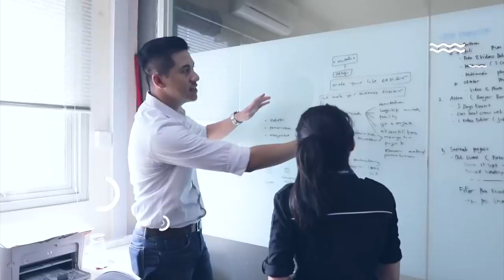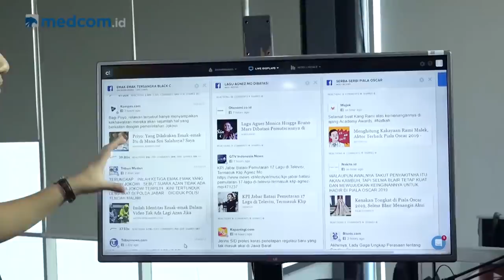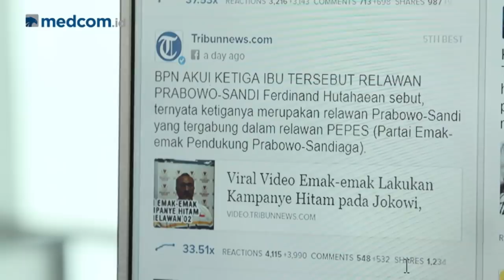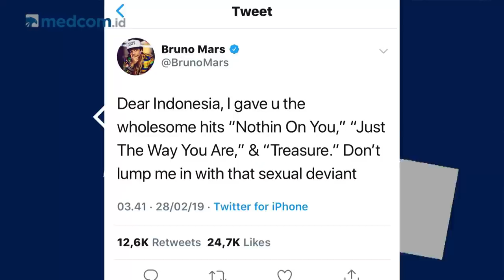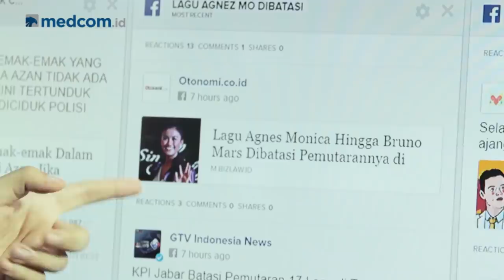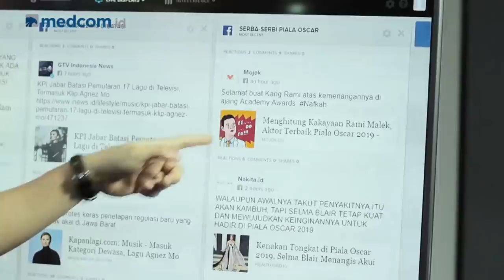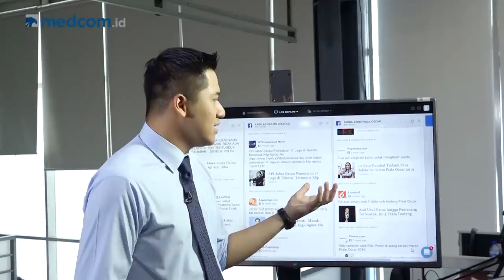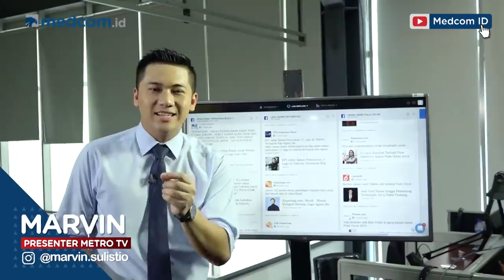Heboh Video Emak-emak Fitnah Jokowi Hingga KPI Batasi Pemutaran Lagu 'Vulgar'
Selain itu yang lagi ramai di media sosial yakni Komisi Penyiaran Indonesia Daerah (KPID) Jabar mengeluarkan peraturan pembatasan pemutaran musik  terhadap 17 lagu barat yang dinilai mengandung konten dewasa hingga serba-serbi Piala Oscar 2019.

Simak ulasan berita menarik dan terpopuler dalam SepekanTerakhir setiap hari Jumat, pukul 17.00 WIB